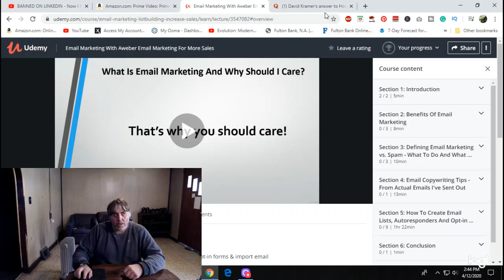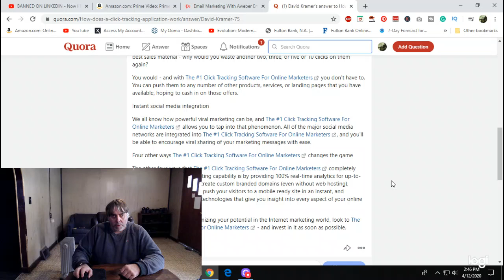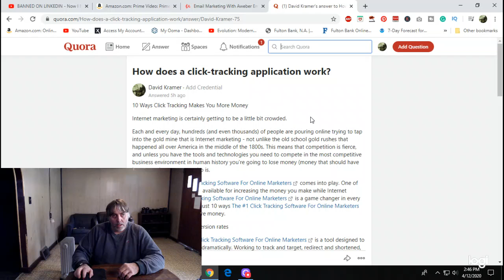Don't Just Think Positively, Think Constructively.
Positive thinking can only get you so far. When you start to think constructively you will be able to build a better version of yourself.